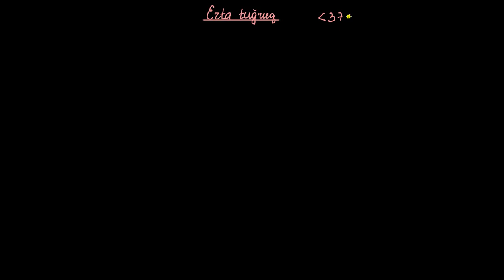Muddatdan oldingi tugʻruq | Homiladorlik va homiladorlik asoratlari | Tibbiyot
Bu darsimizda biz muddatdan oldingi tugʻruq haqida suhbatlashamiz.